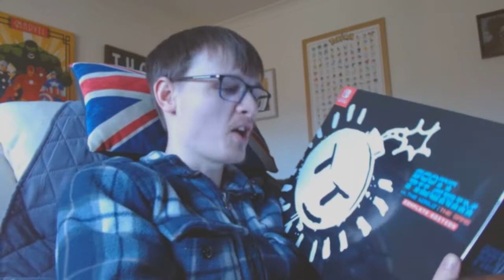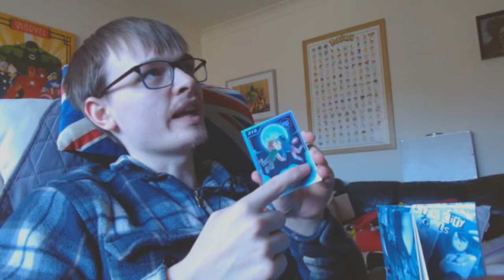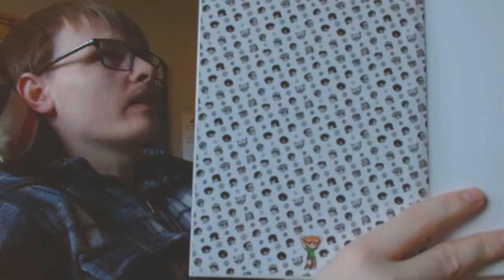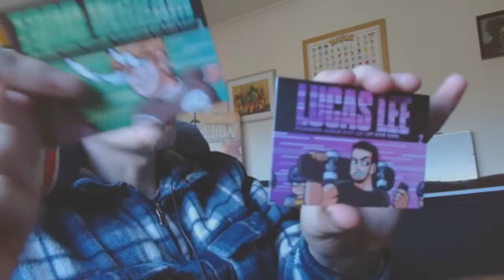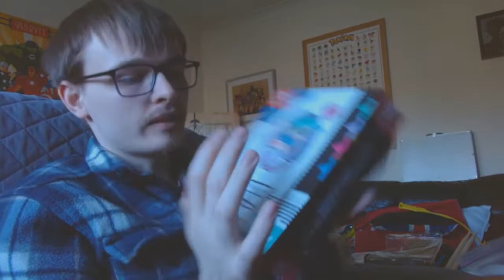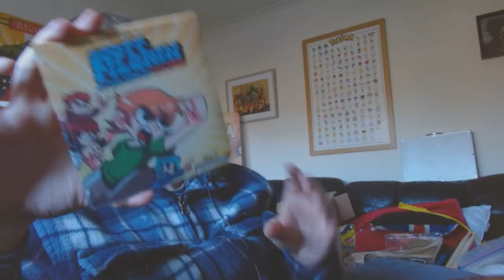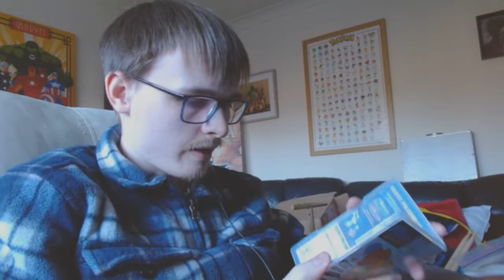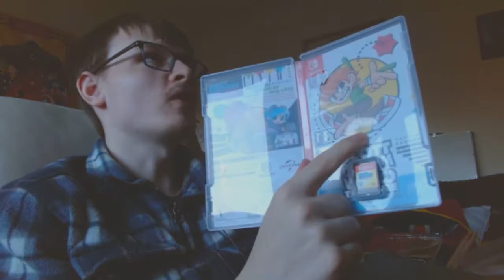Limited Run Games Scott Pilgrim VS The World The Game KO Edition Unboxing